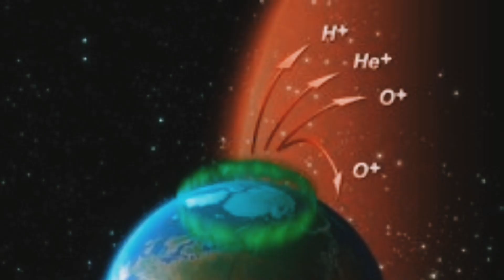Fakta Bumi Kita